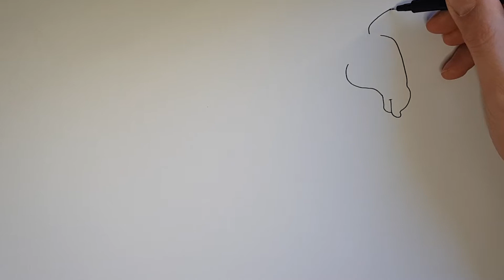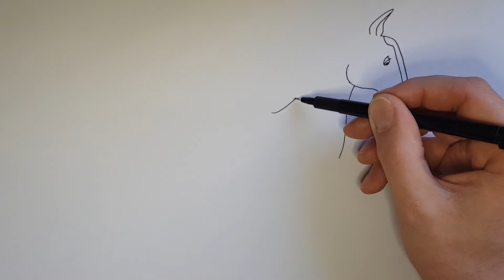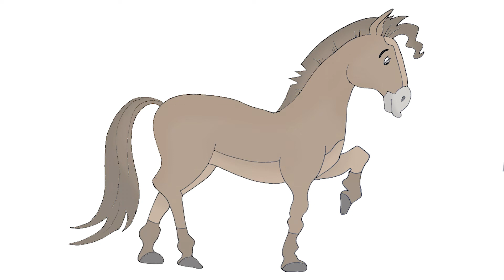drawing Horse / Hoe teken je een paard ► EMIEL SCHAAP ◄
drawing a horse

Have fun on our channel!

Hoe teken je een paard
LIKE en DEEL de video en bekijk ook de andere creatieve video's voor beginners, jonge kunstenaars of als je het leuk vindt naar creaties te kijken. Raak geinspireerd en ontwikkel je talent.

Veel plezier op dit kanaal!